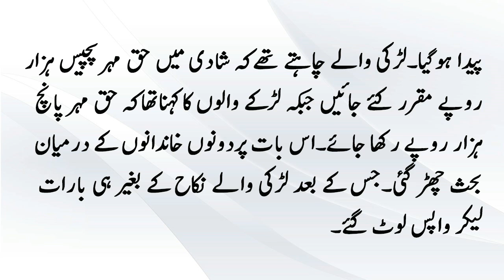Haq mehar ka tanaza shadi k din qayamat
Description:

I went back to marry the bride in a wedding without city noise seal coat on the conflict in the city. Press Muzaffargarh Residential young ambition water, when the case has created conflict between the mhrty prlrky family. The girl wanted to